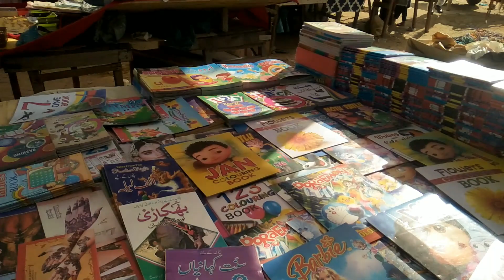Sasta Mangal Bachat Bazar | near Bahria Town Karachi | very good video. @Dailylife3.O ​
Daily life videos, entertainment videos.

Today visited Mangal bazar located Superhighway near Bahria Town Karachi and have found very good quality products within reasonable price..